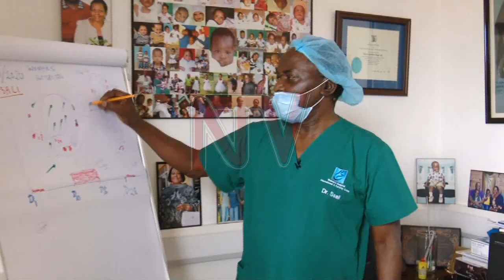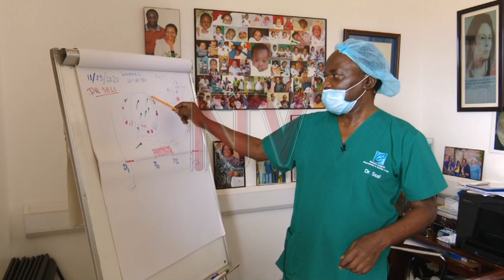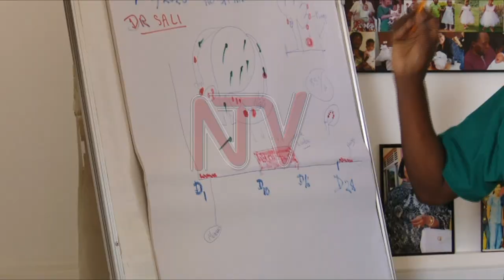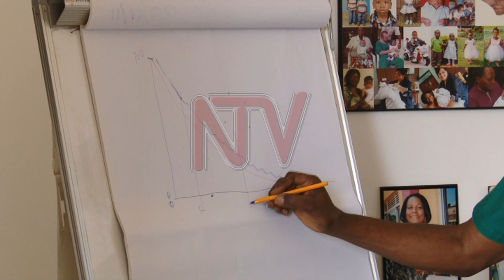HEALTH FOCUS: Tackling the global rise of infertility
The overall burden of sub-fertility or infertility is significant, likely underestimated, and has not displayed any decrease over the last 20 years. The World Health Organisation has calculated that over 10% of women are affected. These include women, who have tried unsuccessfully to get pregnant, while remaining in stable relationships for five years or more. While there are now many options to treat infertility, many still can’t access the care they need, due to the high cost of treatment and lack of services.